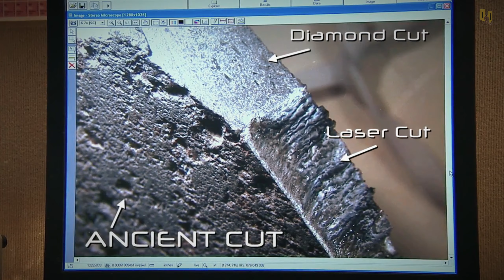What Was Discovered In Malta Defies Scientific Explanation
What Was Discovered In Malta Defies Scientific Explanation | 6 Mega Structures Built By Giants | What Scientists Discovered In Malta Explanation

Embark on an extraordinary journey through time as we delve into the awe-inspiring realm of ancient mega structures that continue to baffle modern science. Join us in this captivating exploration where we unravel the secrets behind colossal monuments built by our ancestors, showcasing engineering feats that defy logical explanations.

🔍 Discover the Enigma:
From the towering megaliths of Stonehenge to the intricate wonders of Machu Picchu, each structure carries a story that challenges the boundaries of what we thought was possible. These architectural marvels stand as testaments to the ingenuity of ancient civilizations, leaving us questioning the conventional narratives of history.

🤔 Unanswered Questions:
As we delve into the historical enigma, we'll ask the crucial questions that have puzzled scholars and sparked endless debates. How did ancient societies, devoid of modern technology, create such monumental structures? What secrets do these megalithic wonders hold, and could there be a cosmic connection guiding their construction?